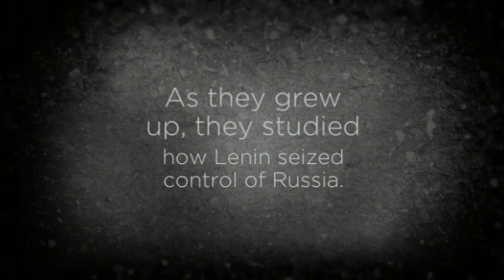2050 By Thomas E. Berry, PhD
Through ignorance, racism and selfish lobbies, Americans lost their freedom of speech. Fear of accusation closed the mouths of the powerful. In 2036 Isis easily created a Caliphate and introduced Sharia law. If students objected, one would be beheaded in front of a class. Rule by fear expanded. In one 5th grade class friends realized that their generation would be the last to save their beloved country. As they grew up, they studied how Lenin seized control of Russia. They decided to use his plan to save America. Cells were formed. Roger was selected leader. His girlfriend Emma was made head of supplies. Beautiful Sally collected info by working for a Mullah. Big black Harry brought in the Black panthers and the Hells Angels. Charley worked the Sharia political arena. The group developed well until a Sharia spy was exposed in their midst. They were forced into action ahead of schedule. Can they really extinguish Sharia law and restore America? Can one incredible sacrifice lead to a victory from failure? Find out!